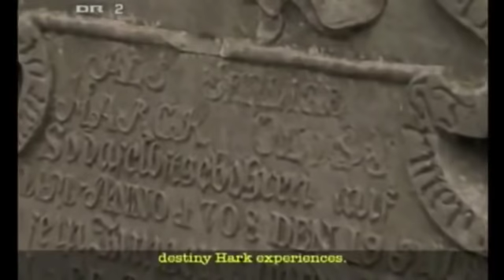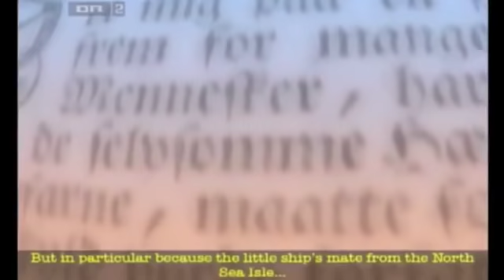Canaanland Moors The Untold Story of European Slavery By Barbary Powers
so called blacks can not be slavic!!!